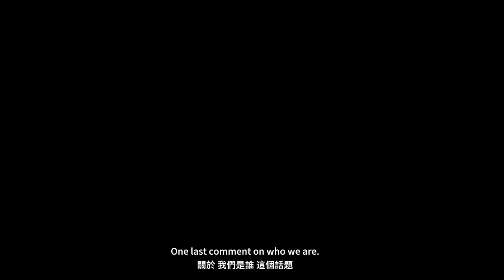Who We Are — Sandy Kemper at the C2FO Roundup 2018 (TW)